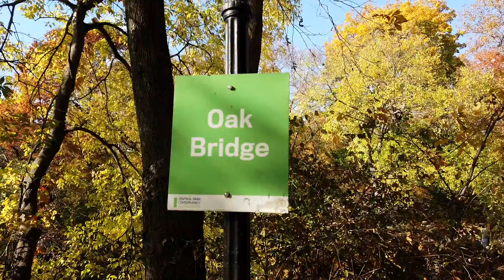New York, New York - Central Park - Oak Bridge (2020)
Central Park is an urban park in New York City located between the Upper West and Upper East Sides of Manhattan. It is the fifth-largest park in the city by area, covering 843 acres (3.41 km2). It is the most visited urban park in the United States with an estimated 38 million visitors annually, and is the most filmed location in the world.

Following proposals for a large park in Manhattan during the 1840s, it was approved in 1853 to cover 778 acres (3.15 km2). In 1857, landscape architects Frederick Law Olmsted and Calvert Vaux won a design competition for the park with their "Greensward Plan". Construction began the same year; existing structures, including a majority-Black settlement named Seneca Village, were seized through eminent domain and razed. The park's first areas were opened to the public in late 1858. Additional land at the northern end of Central Park was purchased in 1859, and the park was completed in 1876. After a period of decline in the early 20th century, New York City parks commissioner Robert Moses started a program to clean up Central Park in the 1930s. The Central Park Conservancy, created in 1980 to combat further deterioration in the late 20th century, refurbished many parts of the park starting in the 1980s.

Main attractions include landscapes such as the Ramble and Lake, Hallett Nature Sanctuary, the Jacqueline Kennedy Onassis Reservoir, and Sheep Meadow; amusement attractions such as Wollman Rink, Central Park Carousel, and the Central Park Zoo; formal spaces such as the Central Park Mall and Bethesda Terrace; and the Delacorte Theater. The biologically diverse ecosystem has several hundred species of flora and fauna. Recreational activities include carriage-horse and bicycle tours, bicycling, sports facilities, and concerts and events such as Shakespeare in the Park. Central Park is traversed by a system of roads and walkways and is served by public transportation.

Its size and cultural position make it a model for the world's urban parks. Its influence earned Central Park the designations of National Historic Landmark in 1963 and of New York City scenic landmark in 1974. Central Park is owned by the New York City Department of Parks and Recreation but has been managed by the Central Park Conservancy since 1998, under a contract with the municipal government in a public–private partnership. The Conservancy, a non-profit organization, contributes 75% of Central Park's $65 million annual budget and is responsible for all basic care of the park.